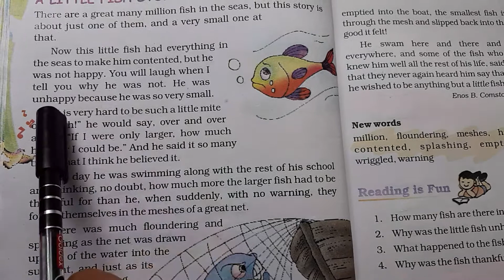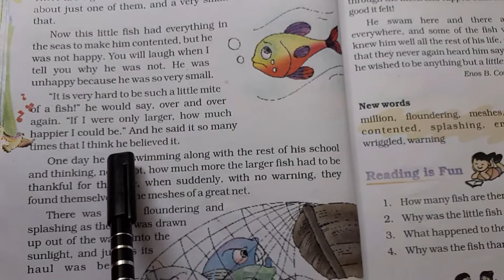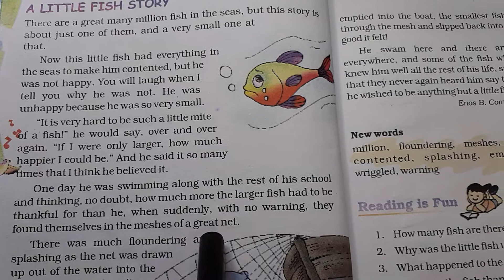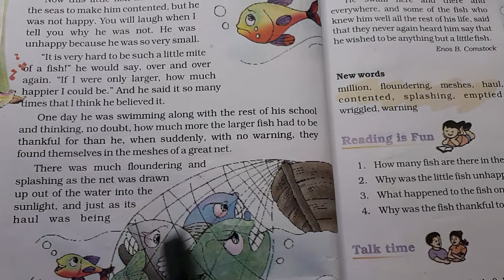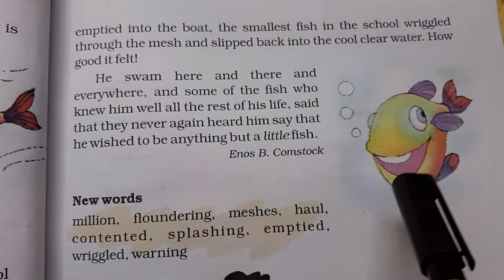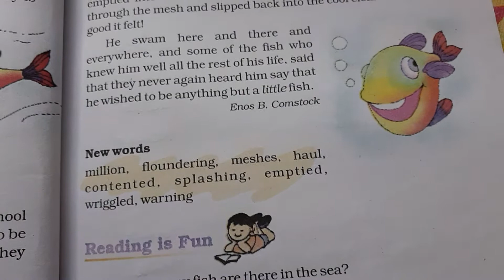EM STD 3rd ENGLISH CH 3